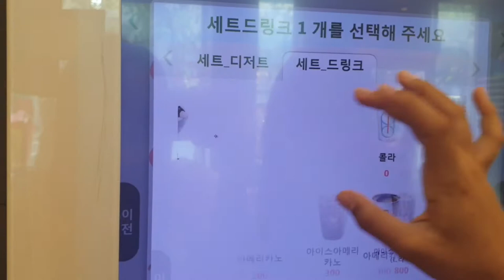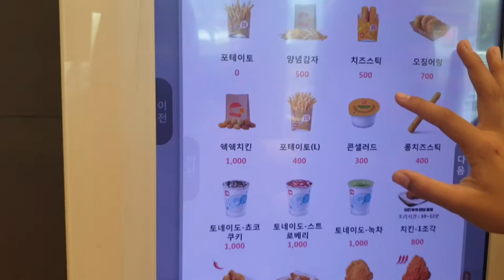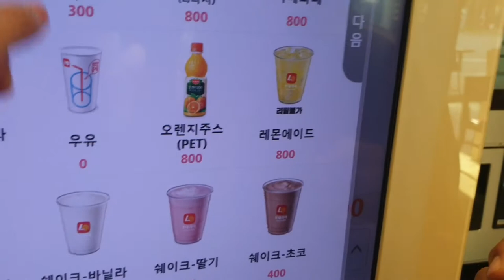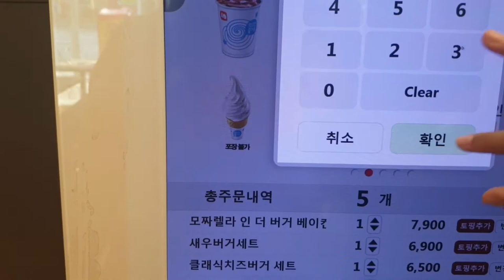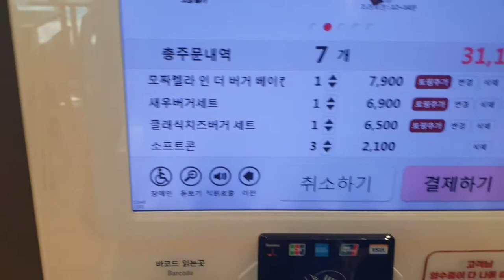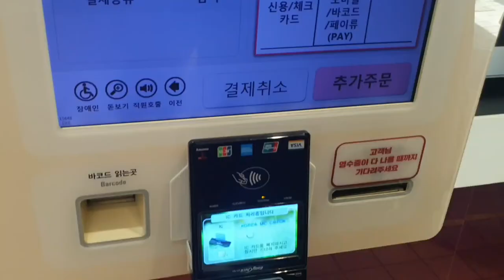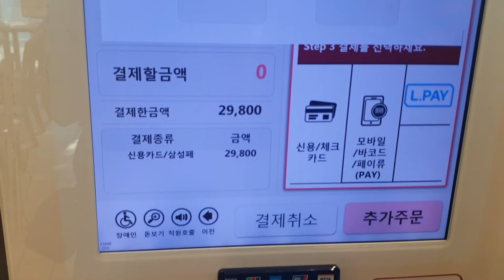korean Fast food